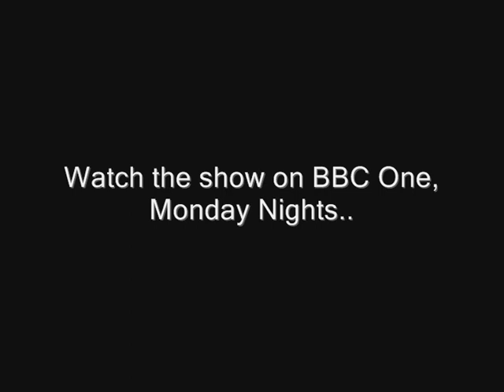Ruddy Hell! - Coffe Shop Sketch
Watch Ruddy Hell! It's Harry on Paul on BBC, Monday nights...

The coffee shop sketch as someone requested.